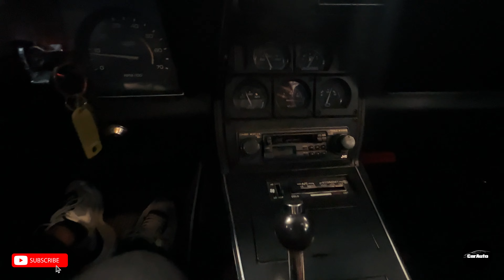1981 Chevrolet Corvette | Still Young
The 1981 Chevrolet Corvette boasts a potent combination of style and performance. Under the hood, it packs a punch with a 5.7-liter V8 engine, delivering impressive power and acceleration. Its sleek aerodynamic design not only turns heads but also enhances stability at high speeds. Inside, the cockpit is driver-focused, with comfortable seating and intuitive controls. Advanced features include power windows, air conditioning, and a premium audio system, ensuring a luxurious driving experience. With its rear-wheel drive and responsive handling, the Corvette 1981 offers an exhilarating ride that's bound to thrill any enthusiast. This legendary sports car continues to captivate automotive enthusiasts worldwide.